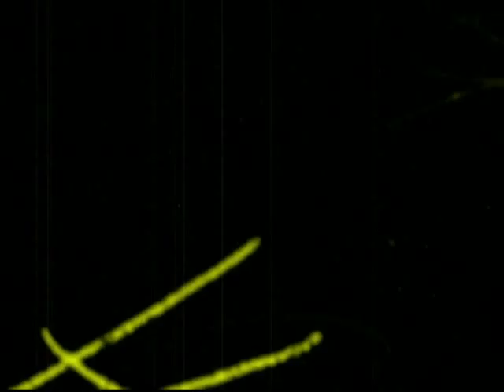-Phantom spy-the Ghetto was Never Enough. music video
-Phantom spy-the Ghetto was Never Enough. music video.A Film by Marco polo.